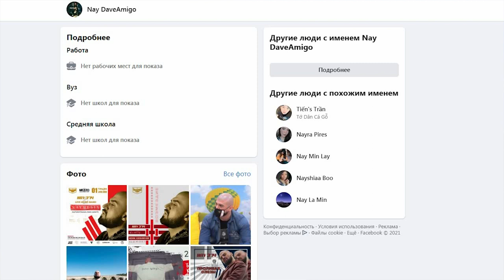Ցավոք,մեր երկրի մեջ շատ է հայրենասիրության պակասը․Հարցազրույց Դավիթ Աղաջանյանի հետ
Western Armenia TV-ի եթերում  հասարակական գործիչ Դավիթ Աղաջանյանը պատմեց իր կողմից կազմակերպված նախաձեռնությունների մասին, խոսեց  արմատներից, անդրադարձավ իր վերջին նախաձեռնությանը, որը միտված է Երևանում մարմնամարզությունը զարգացնելուն ՝ մարմնամարզական հրապարակների կառուցման միջոցով։Անհրաժեշտ ֆինանսավորում ձեռք բերելու համար նա կազմակերպել է  տարբեր միջոցառումներ, որոնցից մեկը «MEZZO» ակումբում իր մենահամերգն էր, իսկ տոմսերի վաճառքից գոյացած ողջ գումարը նա փոխանցել է նախաձեռնեության իրականացման համար  ստեղծված ֆոնդին։ Հասարակական գործիչը խոսեց այս նախաձեռնության կարևորության և արդիականության մասին, քանի որ պատերազմից հետո շատերը ունեն հենաշարժողական խնդիրներ, իսկ նման մարզահրպապարակներում պարապելը կկոփի նարանց։